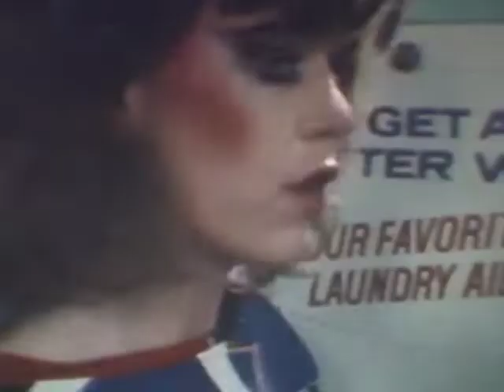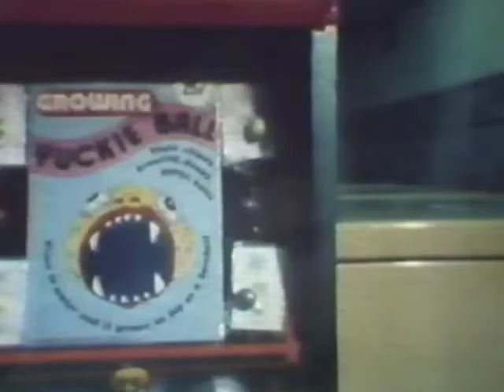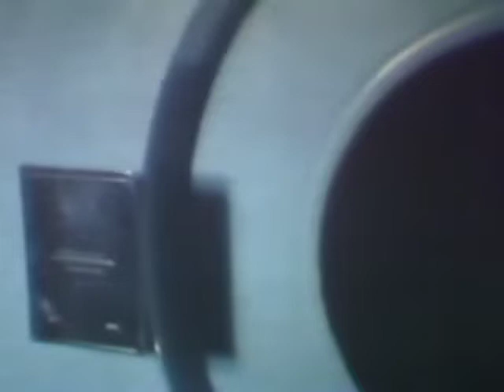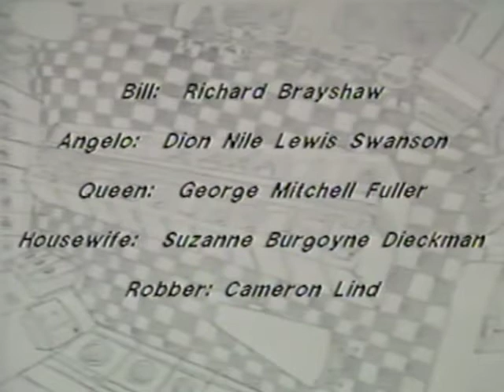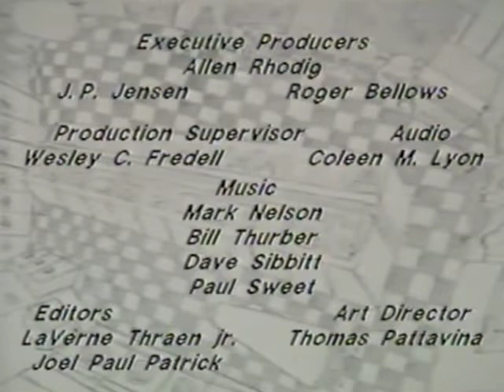Nirvana With Eyes Open